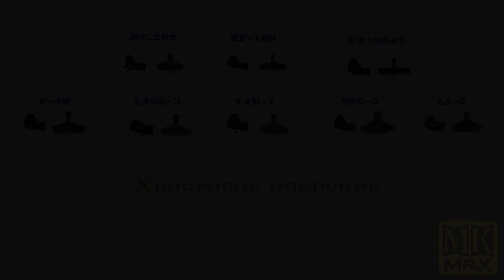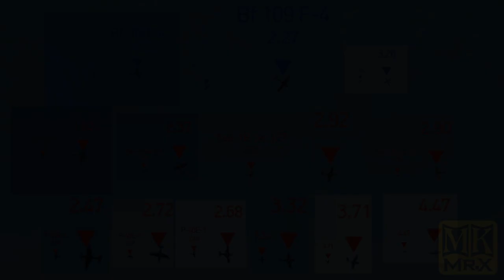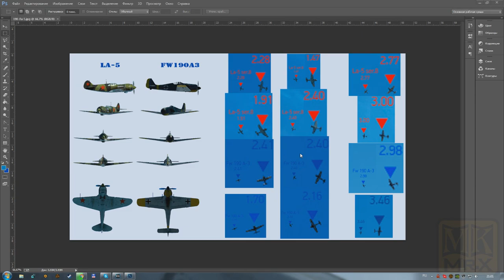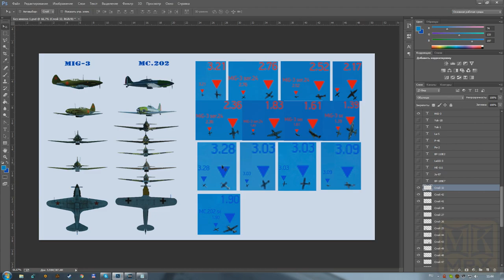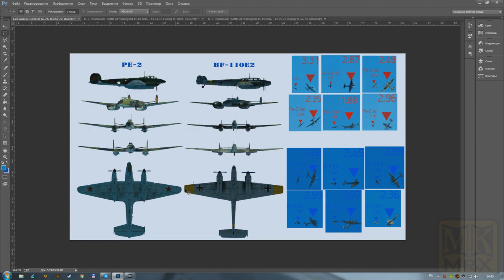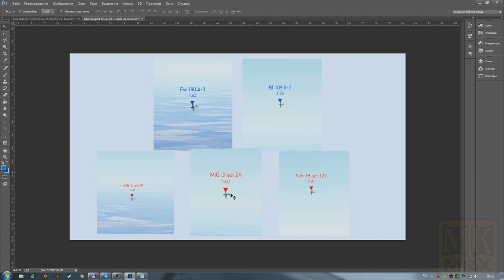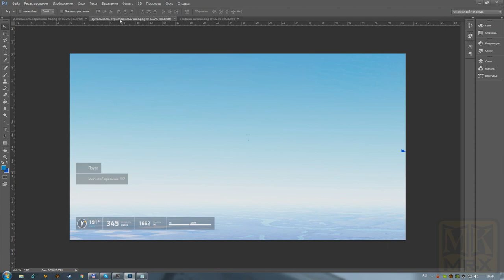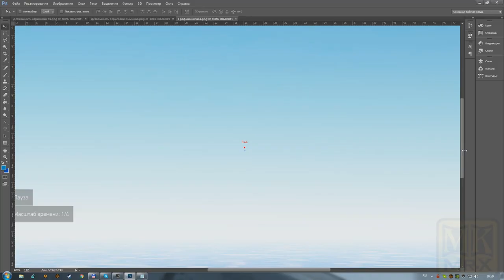Глава 6. Урок- Идентификация контакта (MK.Mr.X)